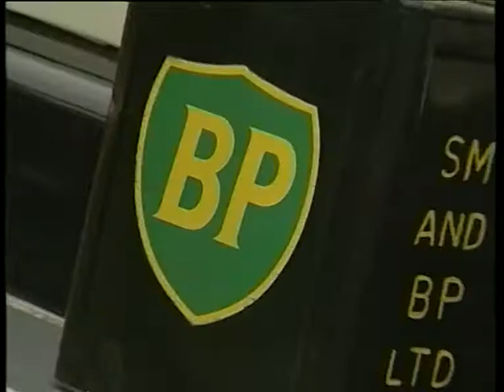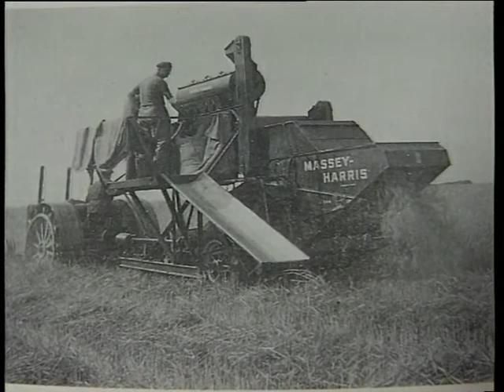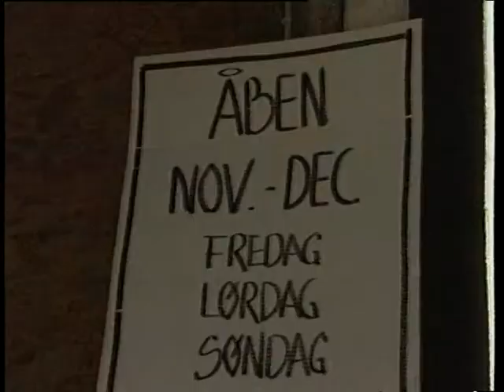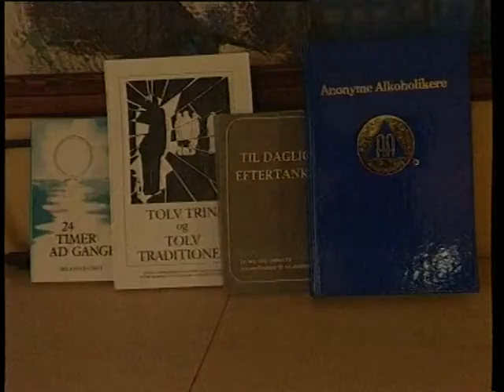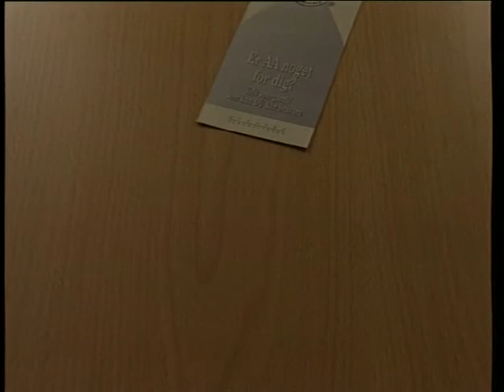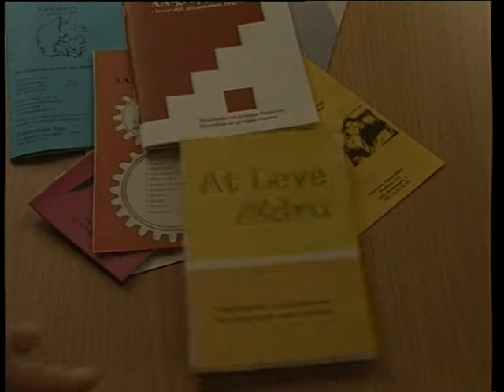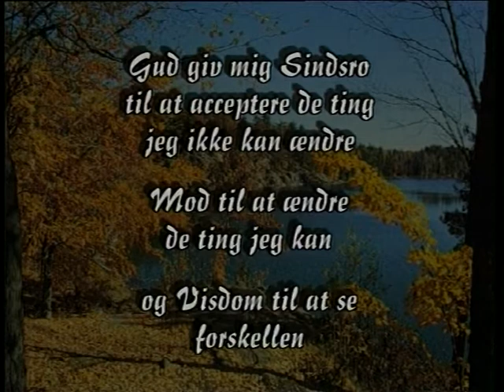aarskavalkade 2del 20000110